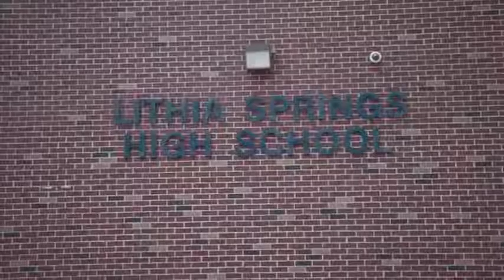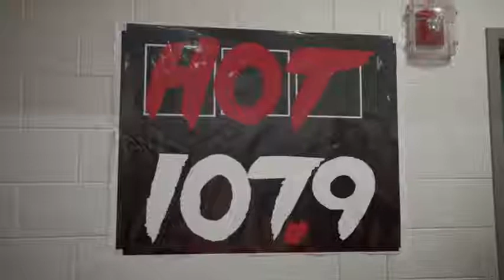LIL NAS X RETURNS TO HIS HIGH SCHOOL (LITHIA SPRINGS)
Graduated at LITHIA SPRINGS HIGH SCHOOL in Douglas Country, GA .
 On September 10  Lil Nas X returns for a small Surprise visit and concert at his old school

with the participation of Radio Hot 107.9
In the Concert he sing Panini and OldTownRoad
After that He do a visit ...